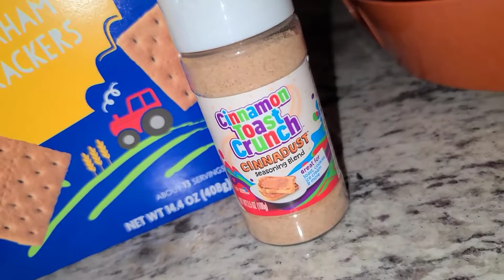Applewood smoked cream cheese apple pie dip on the Kamado Joe.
Hey guys! I smoked this cream cheese dip for 2.5hrs @ 225°F. Seasoned with Cinnamon Toast Crunch seasoning. Hit it with some apple pie filling and then a caramel drizzle. We dipped it with graham crackers. It was amazing! Highly recommend!